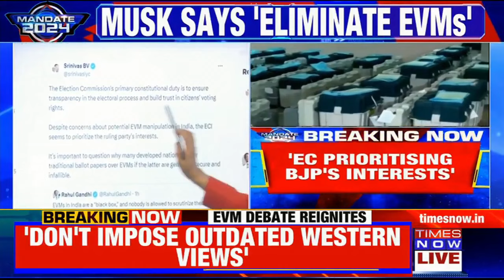Elon Musk Calls to 'Eliminate EVMs', Former IT Minister Reacts to Hacking Risk | English News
After the post of Elon Musk, the EVM debate is at its highest peak. The former IT minister responded on Twitter, while former Congress Leader Aacharya Pramod said that it is very unfair to blame EVM.